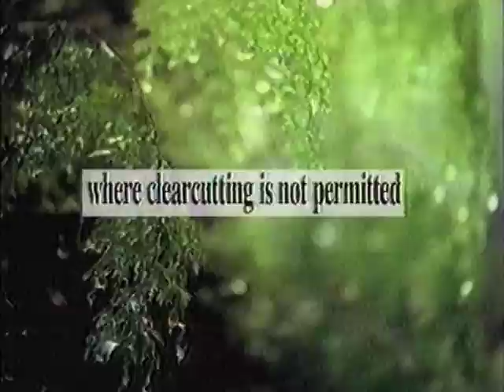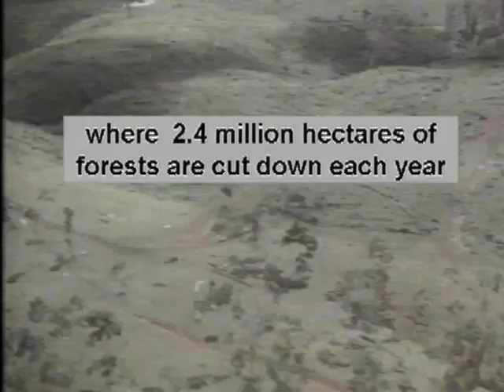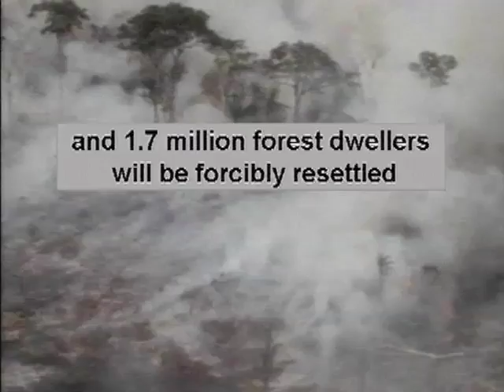Commercial Brake - how to stop a lying advert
Campaigners forced a lying advert off the air. Indonesia is logging it's rainforests yet claiming it is environmental friendly

First published on Undercurrents alternative news video issue 2 (1995)